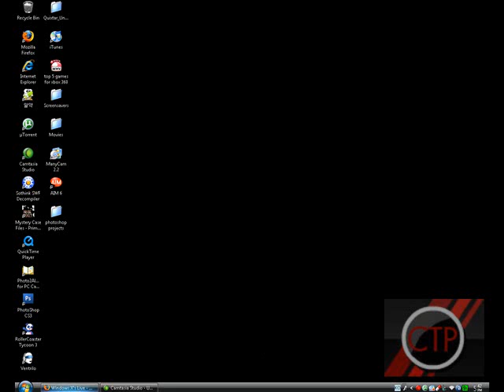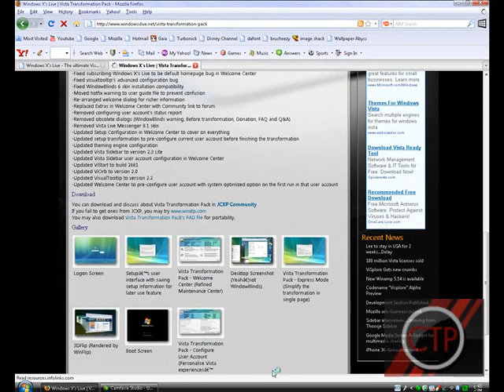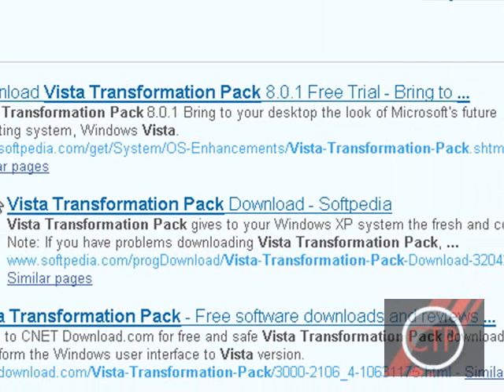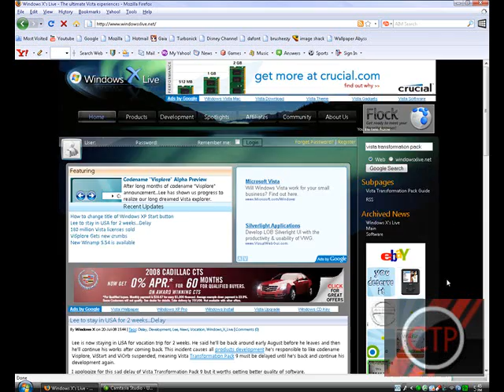How to get the Vista Transformation Pack 8.0.1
this is an update for my previous tutorial since the website has changed. enjoy!